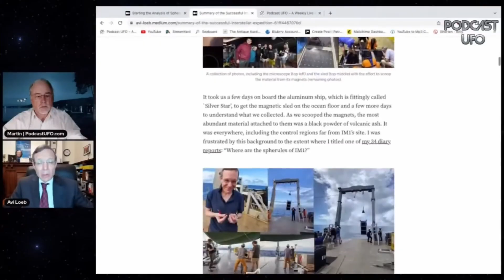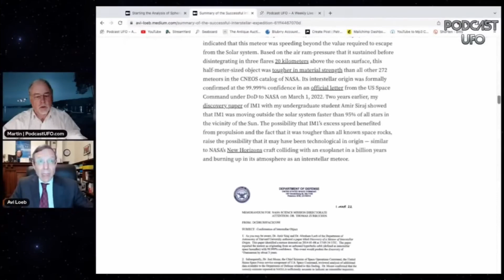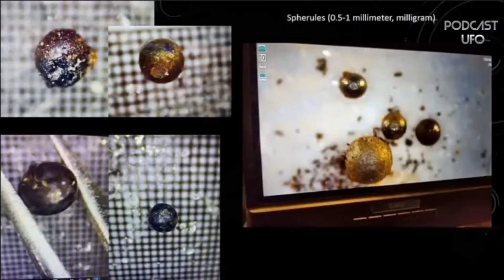Galileo Project Finds Interstellar Meteor: Harvard Analyzes IM1 Spherules.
Astrophysicist Avi Loeb, Harvard’s Baird Professor of Science, shares the groundbreaking results from the Galileo Project’s Pacific Ocean expedition. The team recovered over 50 spherules from the first confirmed interstellar meteor, IM1, which had rested on the ocean floor for nearly a decade.

In this exclusive breakdown, Loeb discusses:

How composition and isotopes can confirm the meteor’s interstellar origin
Cutting-edge analysis techniques at Harvard and internationally
The possibility of technological origins in these spherules
How the team pinpointed the meteor’s landing site using seismometer data
Surprising structural features: spheres inside spheres and surface tension-driven shapes
The future of interstellar research and what it tells us about natural vs. artificial origins

Join us for this deep dive into space science, ocean exploration, and interstellar mystery.

Martin Willis, Host
Podcast UFO Est. 2011
Shows Every Tuesday & Thursday

Galileo Project#Interstellar Meteor#IM1 Spherules#Avi Loeb#Harvard Science#Ocean Expedition#USO UFOs#Exoplanet Research#Space Mysteries#Interstellar Objects#Astrophysics Discovery#Technological Meteor#Science Breakthrough#Seismometer Analysis#Space Research#Harvard Astrophysics#Interstellar Material#IM1 Meteorite#Galileo Project Expedition#Underwater Recovery